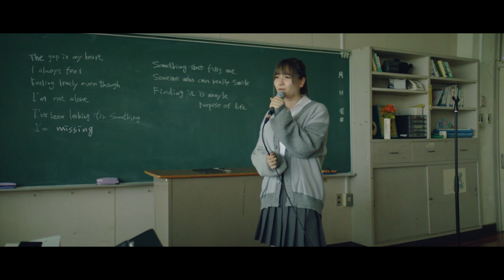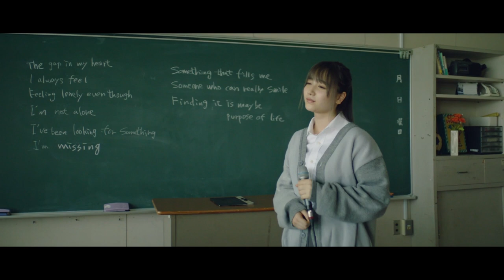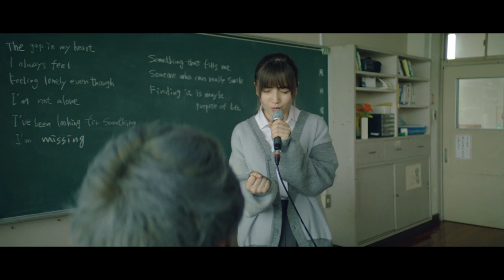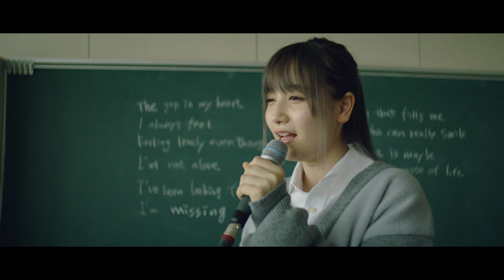久保あおい First Concept Live Movie "忘れたい過去より、今この瞬間を"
久保あおいデビュー2周年記念
First Concept Live Movie "忘れたい過去より、今この瞬間を"

0:12 「贖罪 」(カバー)
5:11 「邂逅」
10:14 「またね。が聞こえた」
14:21 「すれ違い」
17:52 「片っぽの心 (prod.上野大樹)」
24:55 「独り言」

■NEWEST SINGLE
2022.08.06 release「片っぽの心 (prod.上野大樹)」
日本テレビZドラマ第2弾「ばかやろうのキス」挿入歌
日本テレビZドラマ第3弾「やり直したいファーストキス」テーマソング

■Credit

[Band Member]
BAND MASTER & GUITAR : Ippei Egusa
BASS : Kazunori Kumada
DRUMS : Kyoichi Kagiyama
KEYBOARDS : Shoji Kawadai

[Stage Staff]
Designer : Masaru Yoshikawa
Live Creative Producer : Atsuo Nakagawa
Live Creative Director : Yu Kokubun
Show Designer : Kazutoshi Fuku（allfuz）
Show Design Assistant : Misaki Arai
                              Hatsumi Sasaki（allfuz）
                              Yui Matsukawa
                              Yu Shirasawa

Lighting Crew : Jun Sakai（Touch And Go Co.,Ltd.）
              Nana Watanabe（Touch And Go Co.,Ltd.）
              Haruka Suzuki（Touch And Go Co.,Ltd.）

Power : Yudai Suzuki（I・C・C International Inc.）
  Kota Kimura（I・C・C International Inc.）
  Kota Sasa（I・C・C International Inc.）
  Akihiro Morita（I・C・C International Inc.）

Camera Crew : Shinya Yamada
             Mizuho Matsuda
             Kazuki Onodera

Sound  Director : Norihiro "Gacharo" Okumura（ALLEX）
Sound Coordinator : Masao Yamamoto（CUE）
Sound Engineer : Yuichi Kondo (Shareido)
                 Kei Kitada (RIME)
Recording Engineer : Koyo Ikeda
Audio Crew : Kasumi Ohta (RIME)
          Yuji Tsuboi
Backline  Technician : Yuichi Kitamura
                          Takumi Matsubayashi

Manipulator : Takenori Kitayama（ALLEX）

Hair & Make up : Chika Ueno
Stylist : Kan Fuchigami